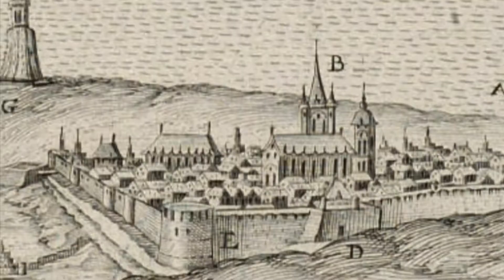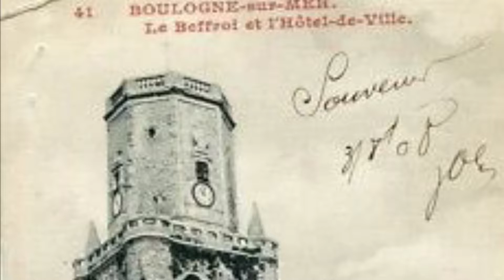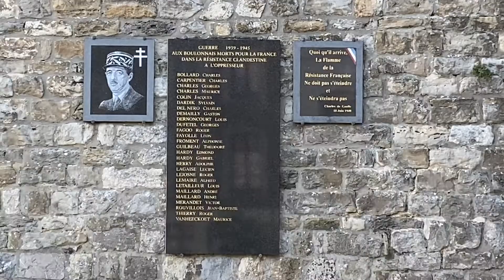БАШНИ БИФРУА по всему миру. Какое у них было предназначение? Север Франции. Жизнь во Франции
Башни с одинаковой архитектурой встречаются по всему миру. БИФРУА башни одни из тех, которые вызывают много вопросов. Попробуем выдвинуть свои теории. Посетим вместе с вами башню Бифруа на севере Франции в городе Булонь-Сюр-Мер.
Ваша поддержка дает мне еще больше мотивации показывать и рассказывать о Франции!